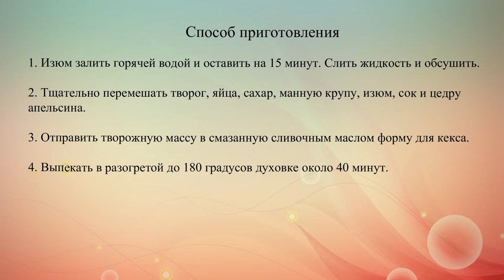Творожная запеканка с изюмом и апельсинами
Апельсины придадут творожной запеканке экзотический вкус и аромат.